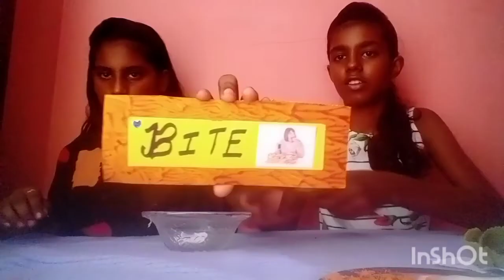lick, Leave, Bite,sniff food challenge